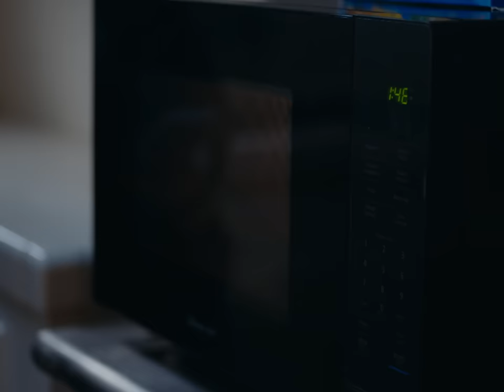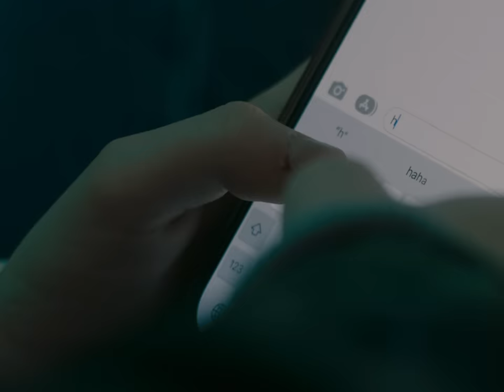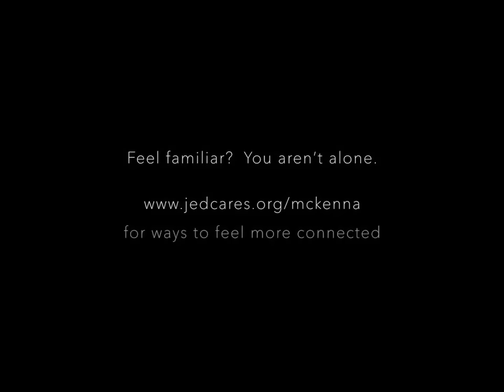Mckenna Grace - do all my friends hate me?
Feel familiar? You aren't alone.
for ways to feel more connected.

Video starring Mckenna Grace
Video created and co-directed by Mckenna Grace
Video co-directed by Gus Black
"do all my friends hate me?" was written by Mckenna Grace + Jenna Andrews + Cody Tarpley + KANNER
"do all my friends hate me?" was produced by Cody Tarpley

Lyrics:
I thought you would stay for while,
Thought I’d be okay for a while,
I counted the days to respond
All the ways to respond to, you

Did I already tell you that joke
Cause you already know how it goes
Cause I feel like I talk too much
Or I don't say enough

I guess I'm annoying
Sitting at home in
My paranoia
But I really adore you

Sometimes I feel like I'm crazy
Like all my friends hate me
Overthinking alone
No one picks up the phone
My anxiety tells me
You’d be better without me
Now I’m crying alone
So somebody save me save me save me
Do all my friends hate me hate me hate me?

I’m watching those tiny bubbles
Dancing beneath your name
I wish you would answer already
My hand's kinda shaky

Am I just going crazy
Or do all my friends hate me?
Overthinking alone
No one picks up their phone
That you're better without me
Do all my friends hate me?

Music video by Mckenna Grace performing do all my friends hate me?.